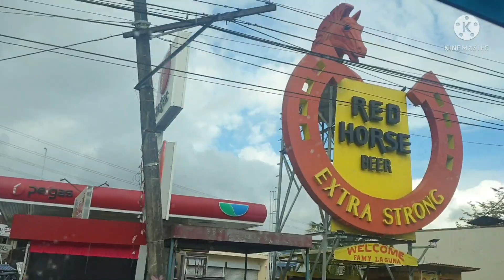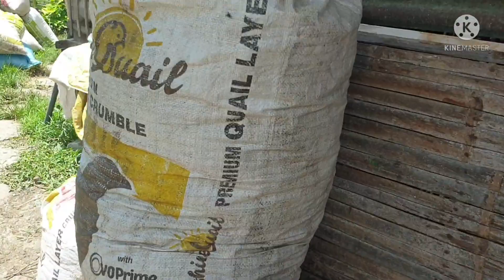Pagbisita sa URS Morong campus+pagsilip sa farm ni pareng Pigo, June 22, 2021